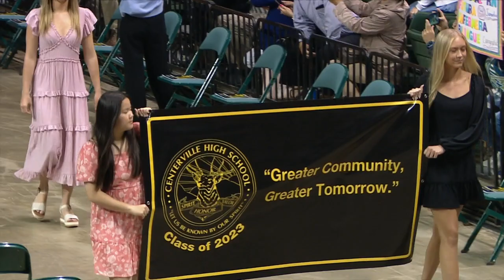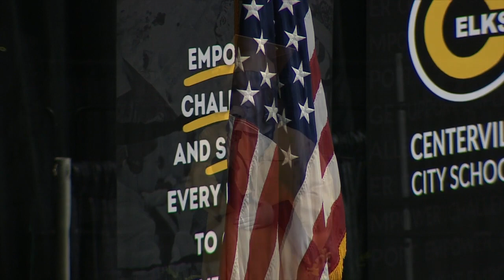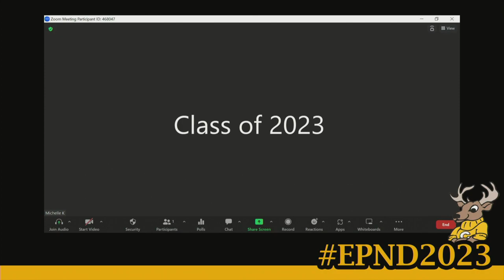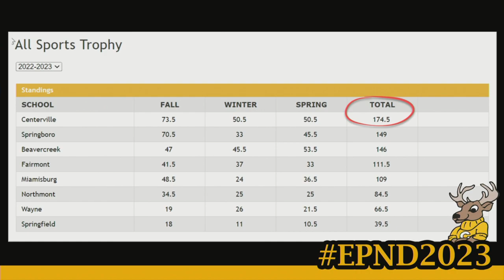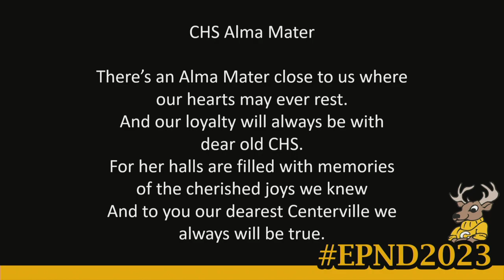Centerville High School Class of 2023 Graduation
Congratulations to the Centerville High School Class of 2023!